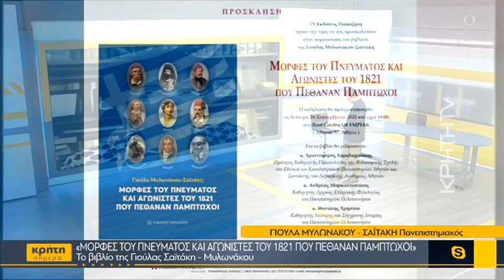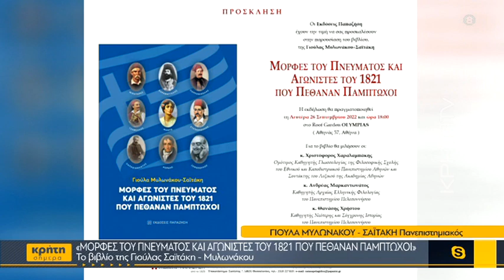Το βιβλίο της Γιούλας Σαϊτάκη - Μυλωνάκου στην «Κρήτη Σήμερα»